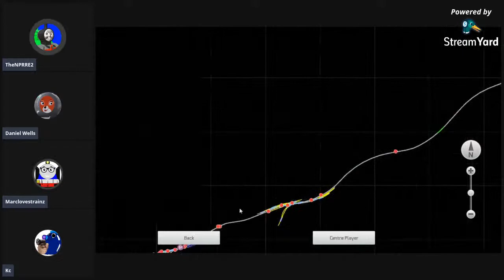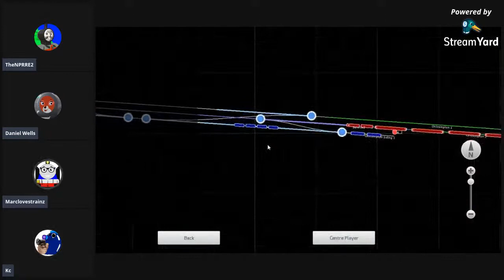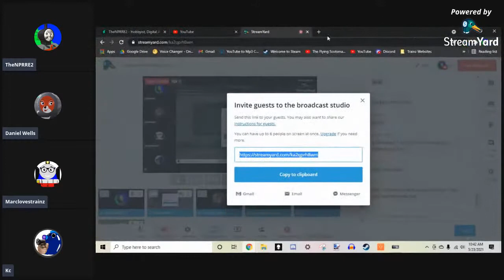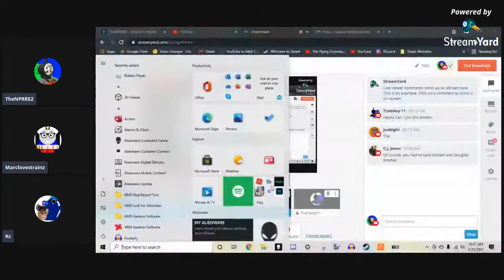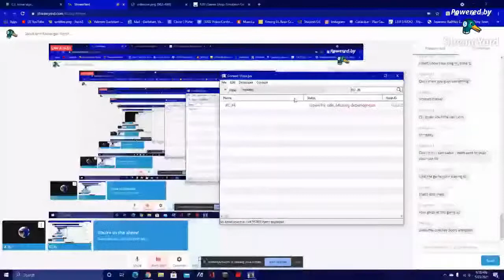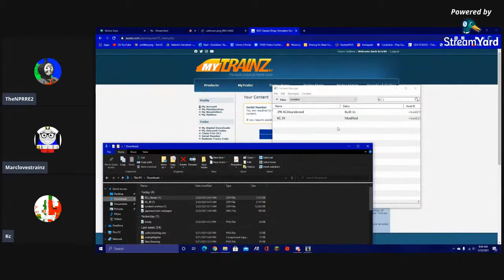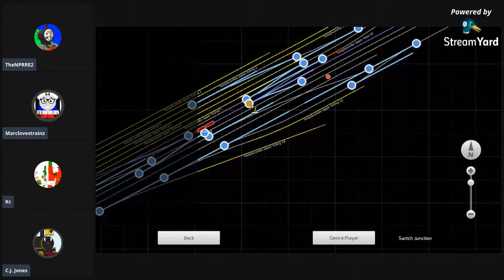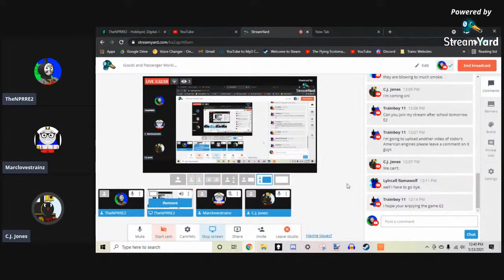Goods and Passenger Working (Train Simulator Stream)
Now, here is something completely different. I, with my Caledonian 812, is going to take a goods train down the line, drop it off at the yard, then I'm gonna take a local train further down the line, all the way to Templecombe on the S&DJR.

Hope I don't wreck!